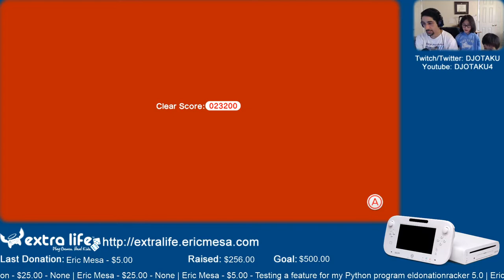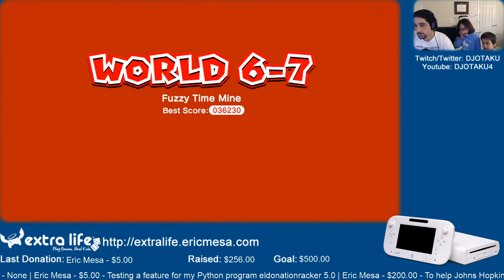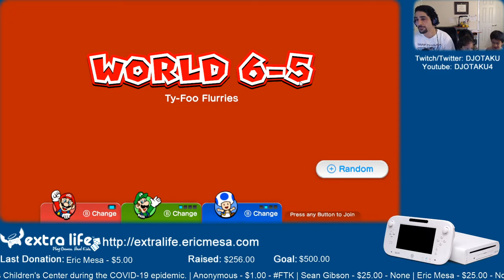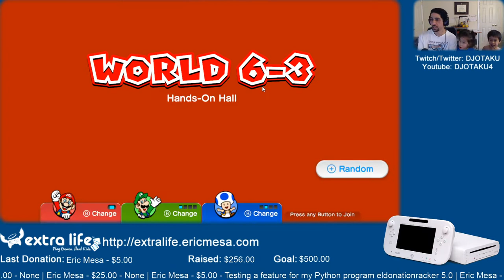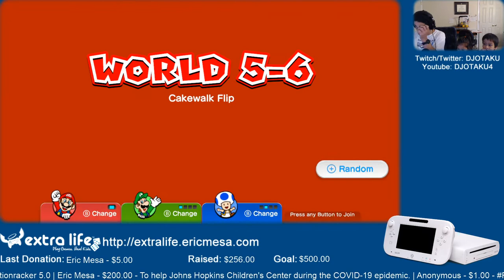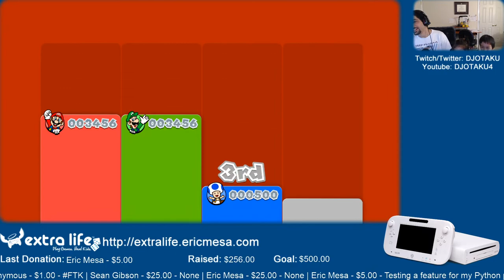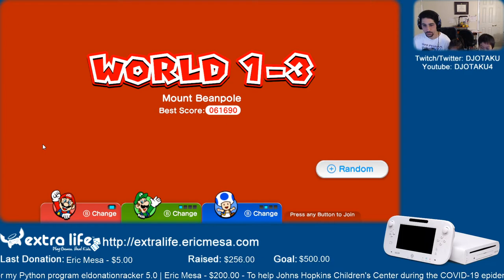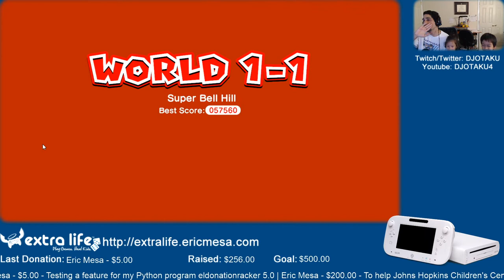ExtraLife: Eric Plays Super Mario 3D World Ep 13 Part 2 - Star Search Continues